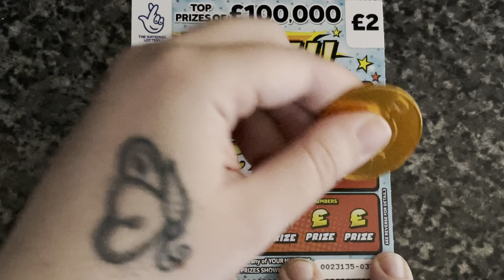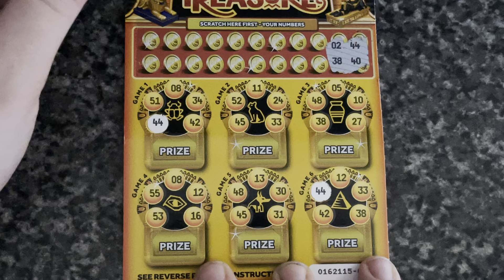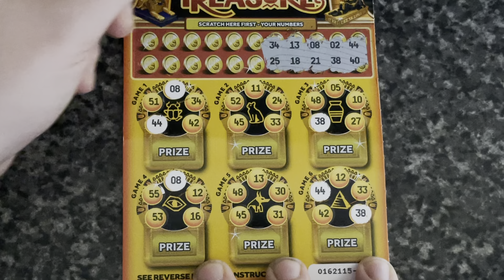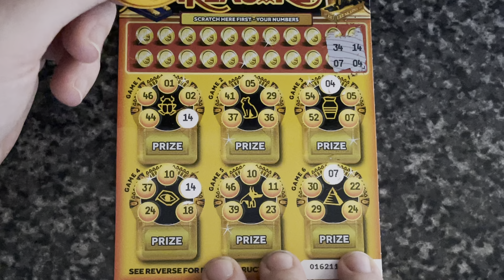Win All (Lossie) & Temples 🍀🍀